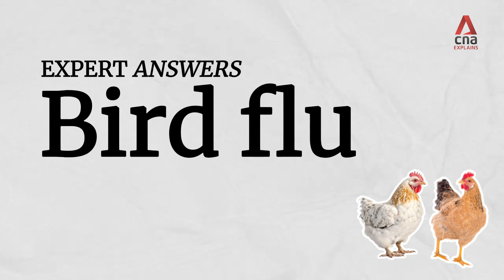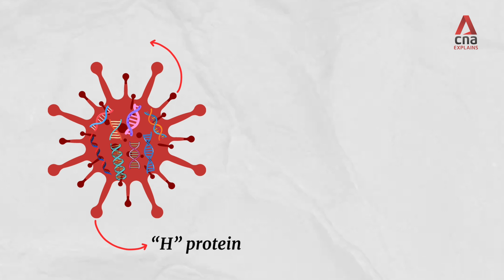Bird flu: How concerned should you be about human infection of H5N1? | Expert Answers | CNA Explains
Can you get bird flu from food? What are the chances of human-to-human transmission? We posed some of your questions about the H5N1 virus to Dr Ooi Eng Eong, a professor of emerging infectious diseases at Duke-NUS Medical School. Read the explainer

00:00 Introduction
00:25 Why should I care about the bird flu?
00:58 Can it transmit from human to human?
02:17 Can I get it from food?
03:14 Are the birds that appear in hawker centres safe for diners?
03:31 Symptoms of bird flu
04:51 Is there treatment or vaccine available for bird flu?
05:28 What's the difference between the bird flu virus and the COVID-19 virus?
06:10 Is Singapore prepared for the next pandemic?